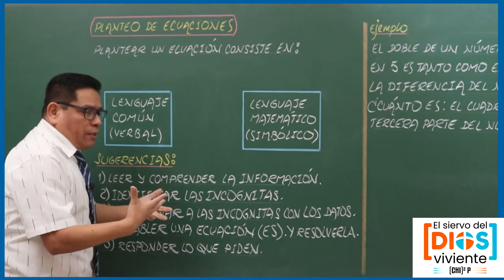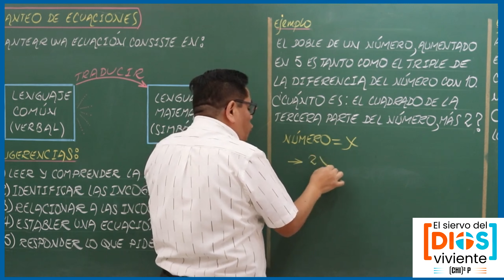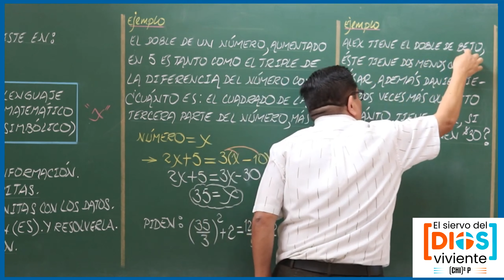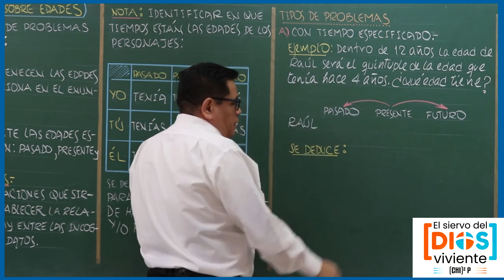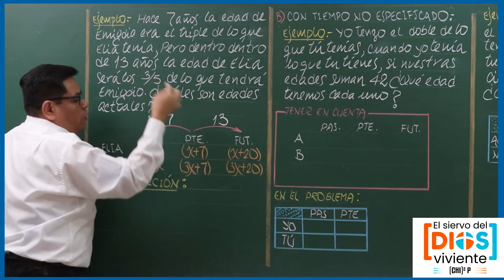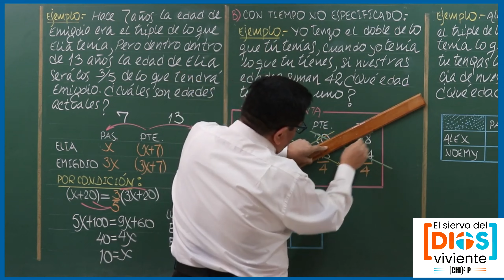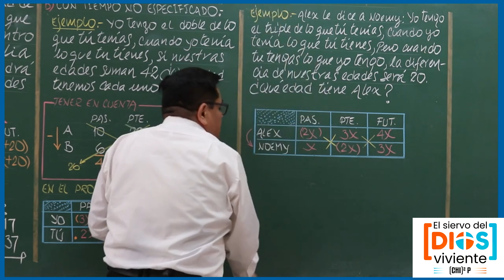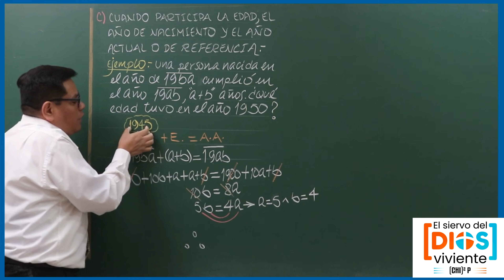INTERPRETACIÓN DE ENUNCIADOS: Planteo de ecuaciones y situaciones sobre edades; teoría y ejercicios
...Mis amigos comparto con ustedes una clase grabada en la Academia Vonex, disfrútenlo y ayúdenme a compartir con los interesados, suscribete, activa la campanita, dale like al vídeo y déjame tu comentario.